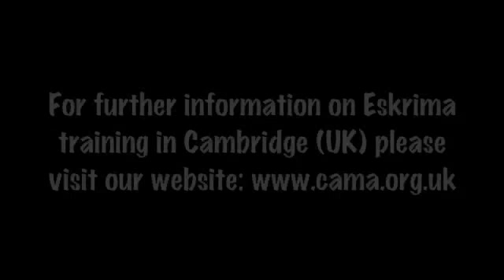Frans Stroeven Cambridge UK seminar '09 - Stick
Doce Pares Eskrima supremo Frans Stroeven's first UK seminar was held in Cambridge on 18/19th April 2009. He was invited by Ollie Batts, who heads Cambridge Academy of Martial Arts. This short video clip provides a glimpse of what went on that day. Numbers were limited to 25 which enabled Master Stroeven and his assistant, Ahmed Mhaoui, to pay close attention throughout the two day event.